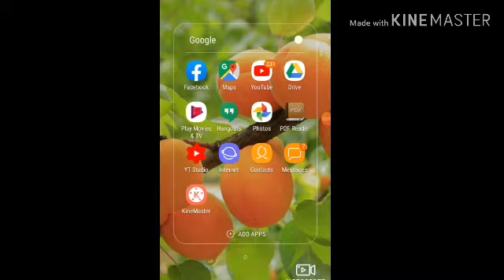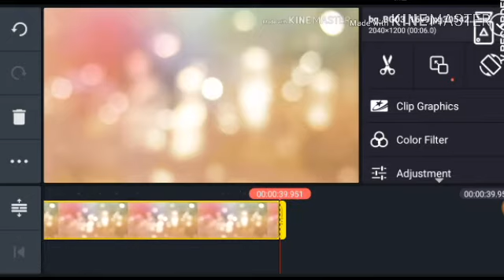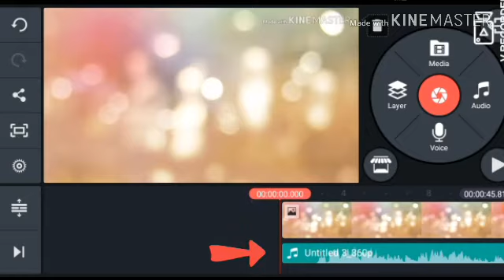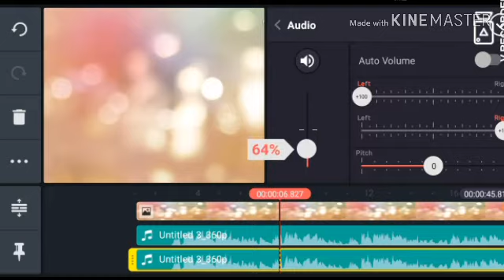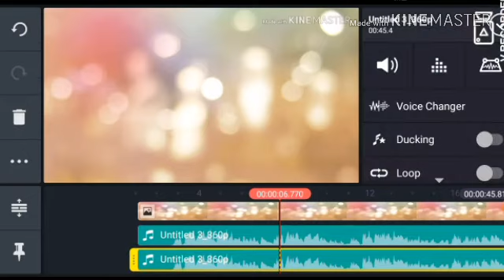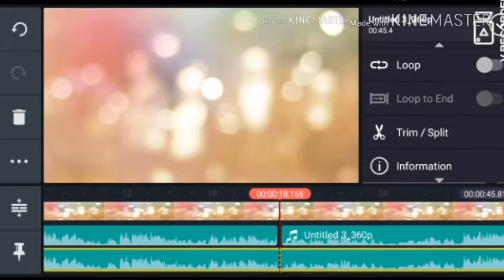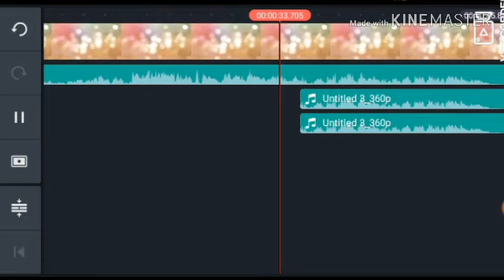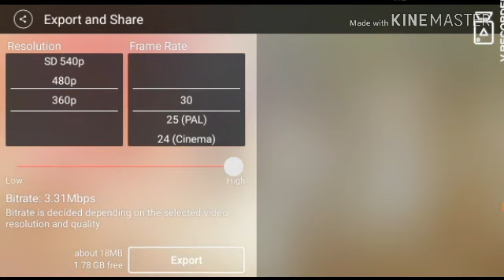Naat ki single voice ko double kaise karen by mobile